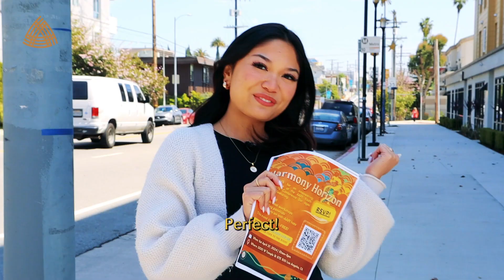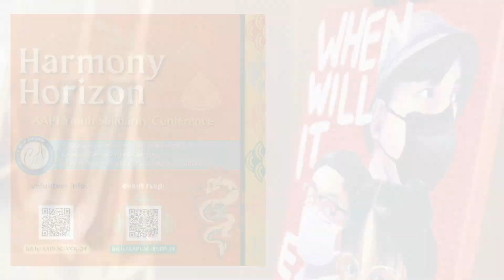Harmony Horizon Conference FAQ | SIPA Youth Programs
Beatrice (she/her), our Youth Leadership Coordinator, walks you through the ins and outs of our upcoming 2024 AAPI Youth Solidarity Conference!  Be sure to RSVP or sign up as a volunteer today to get prepped for Saturday, April 27th!

Got a question?  Fill out our General Inquiry Form